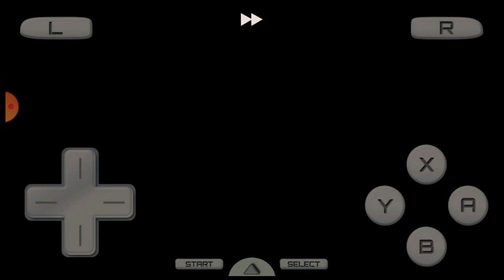Pokemon soul silver ep 7: humilhando a whitney